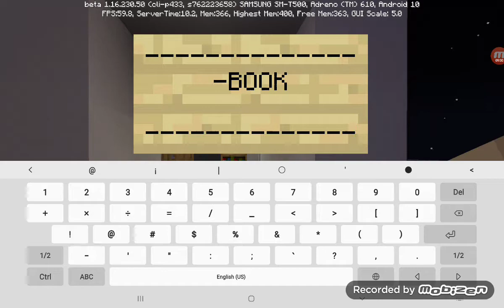How to make a book shop in minecraft!